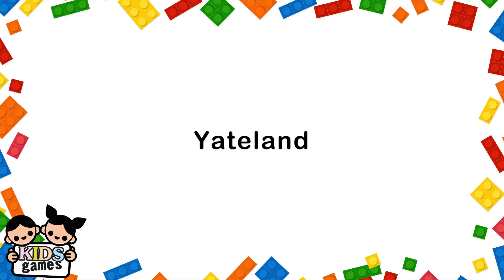656_Fun Dinosaur Park Explore Kids Games - Baby Dino Explore Jurassic World - Dinosaur Fun Game For